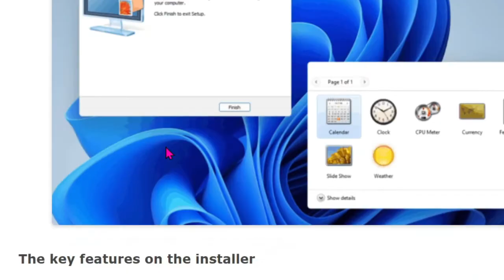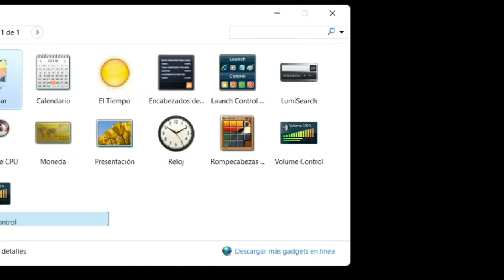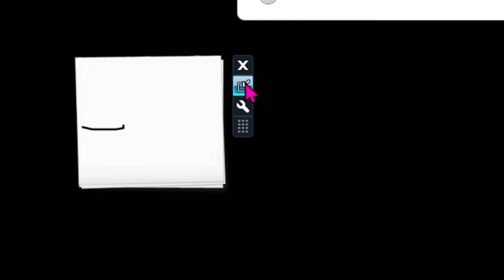Notas rápidas siempre visibles para escribir o dibujar a mano alzada en Windows 11 y 10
Enseña una aplicación, que es realidad un gadget,  Para Windows 11 y anteriores que sirve para poder escribir o dibujar a mano alzada en notas que siempre podemos tener visibles en el escritorio de nuestro dispositivo.